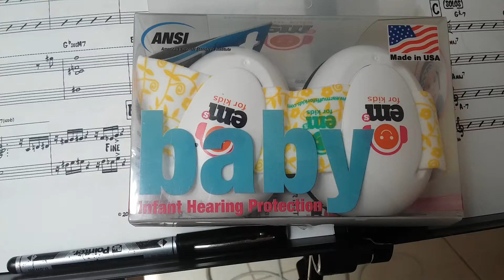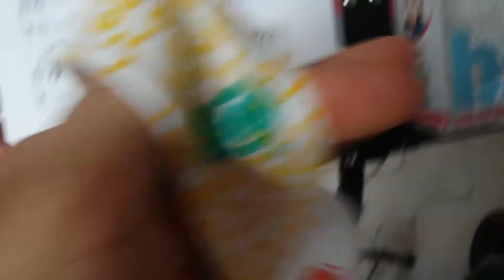Protectores de oidos para bebes